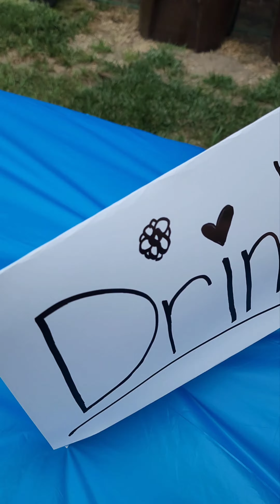Thanks For Watching Today's Service!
More pictures from today's event will be posted to our community tab tomorrow